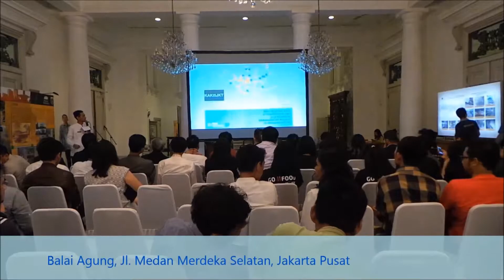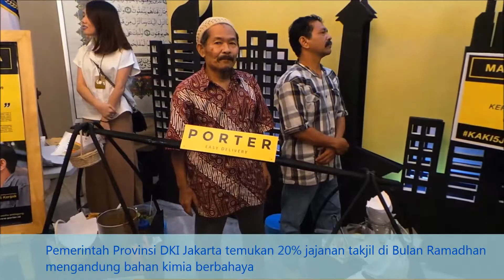Pemprov DKI Jakarta Akui 20% Jajanan Takjil di Bulan Ramadhan Mengandung Bahan Kimia Berbahaya